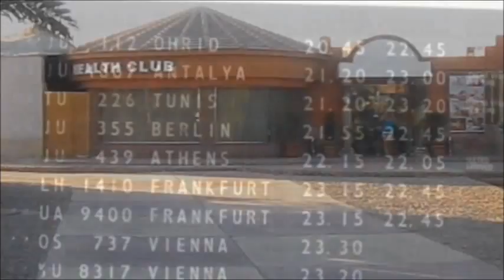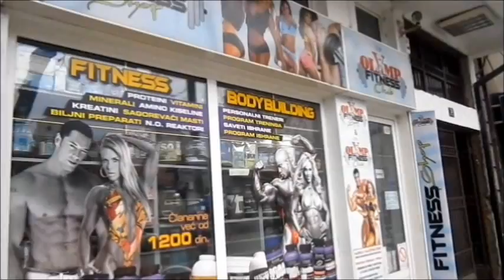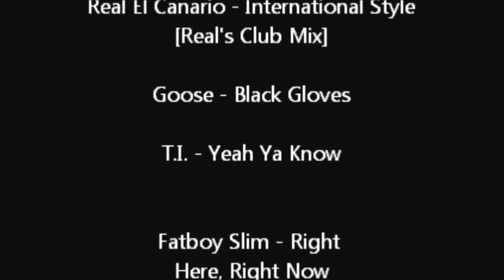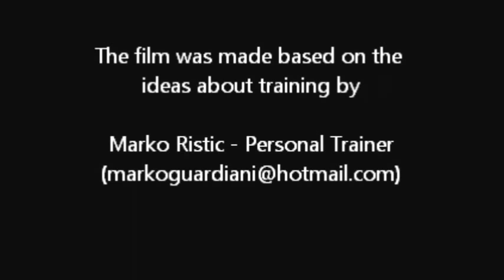Fitness Motivation !!!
Marko Ristic Fitness